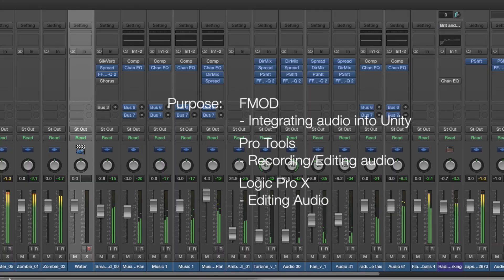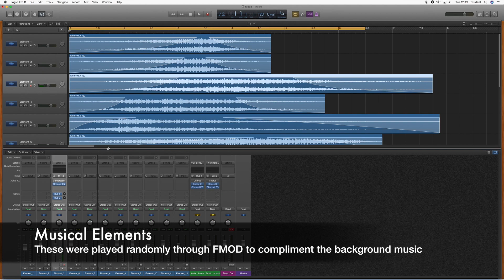Game Audio Design - Arryn W Ross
This video is a short overview of the steps taken to develop a custom video game, as well as design the audio for said video game.